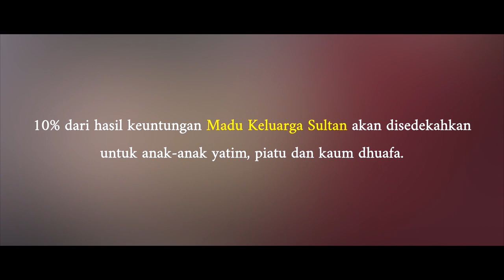AQUENE SAMA OM THOMAS DJORGHI JADI ANAK SD LAGI !?